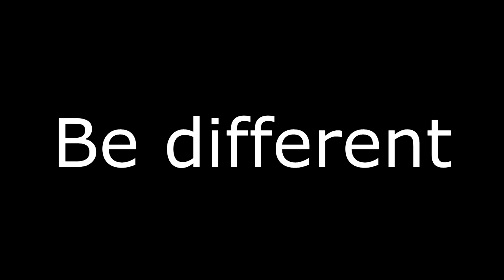A WRINKLE IN TIME/review the book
instegram
Jesus loves you
I no it was boring
like and sud